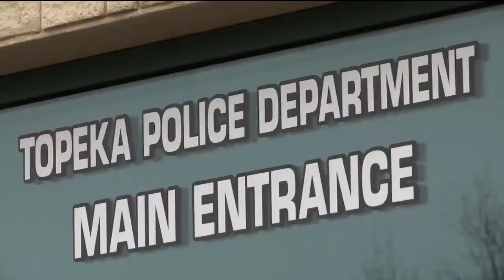Trial date set in Topeka police discrimination lawsuit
A discrimination case against the City of Topeka and former Topeka Police Chief is now set for jury trial.